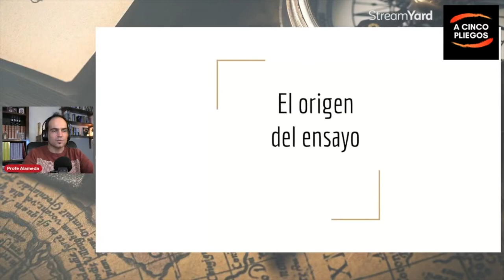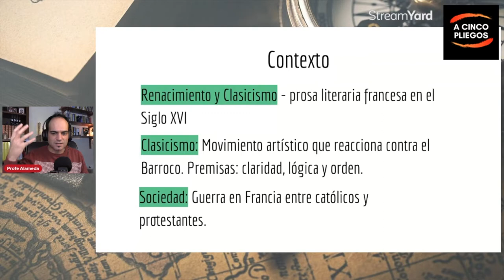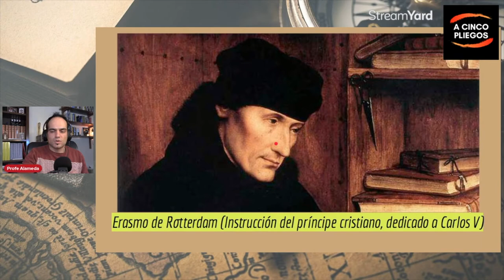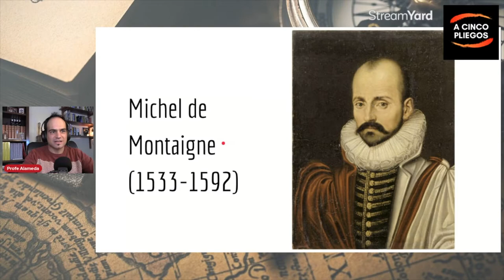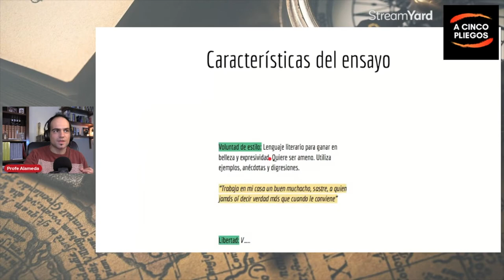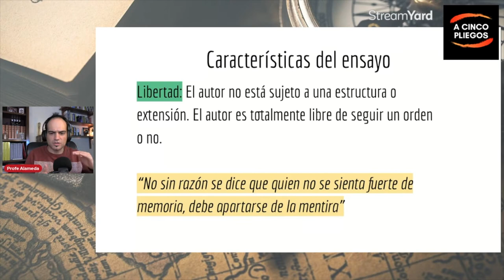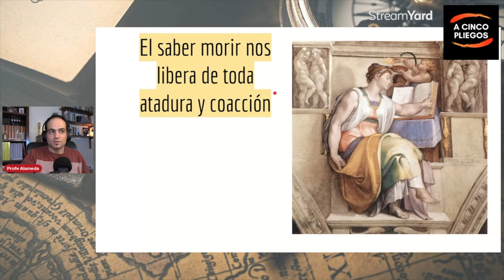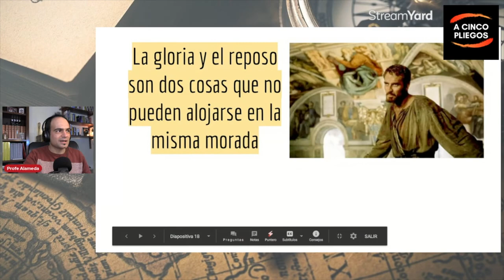✅ Claves del ENSAYO a través de Montaigne | ✨Brilla en el comentario de texto #004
💡 En nuestra cruzada porque brilles en el ejercicio de comentario de texto en selectividad, pruebas de acceso a la universidad o Evau, o como quieran llamarlo... os hemos preparado este vídeo en el que aprenderás los orígenes, características y cómo detectar rápido un ensayo. El ensayo suele caer, en forma de columna de opinión periodística... ¡Ya verás! ¡Cae siempre! El invento de Michel de Montaigne tuvo una repercusión enorme.

🚨 ¡Insisto! ¡yo no quiero que apruebes! No me gusta que vayas a por un 5 raspado. ¡Quiero que brilles! Mínimo: notable.

Donde, además, podéis encontrar uno de los vídeos más vistos de nuestro canal:

👩‍🎓 Vamos con el índice que sabemos que os viene muy bien para ir al grano:

01:00 | Claves iniciales
03:36 | Contexto histórico: relación del ensayo con el Renacimiento, el Barroco y el Clasicismo.
05:00 | Relación con la literatura didáctica: Erasmo de Rotterdam, Tomás Moro y Maquiavelo
05:31 | ¿A quién debemos el nacimiento del ensayo?
08:28 | Características del ensayo con ejemplos para detectarlo.
08:54 | ¿Qué obra inaugura el género?
12:00 | Aforismos de Montaigne y un comentario sobre la bondad y la confianza

Te recomendamos que eches un vistazo a esta lista de reproducción para mejorar tus habilidades en el comentario de texto:

Por si te interesa ampliar tus conocimientos:
- Los ensayos: según la edición de 1595 de Marie de Gournay: 153 (El Acantilado)
- Ensayos: clásicos ilustrados
- Montaigne: ensayos completos

👀 Echa un vistazo a las novelas que he escrito:
¿Quieres conocer los peligros del periodismo de investigación?
¿Hasta dónde puede llegar la radicalización de una sociedad?